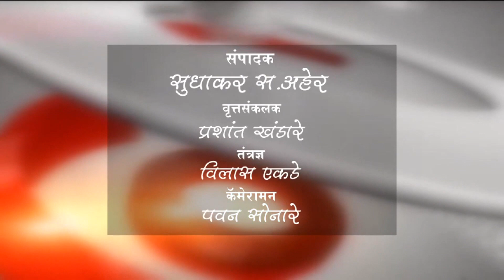चिखली - गव्हाला पाणी देतांना अंचरवाडी शिवारात काका- पुतण्याचा शॉक लागून मृत्यू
चिखली - गव्हाला पाणी देतांना अंचरवाडी शिवारात
काका- पुतण्याचा शॉक लागून मृत्यू